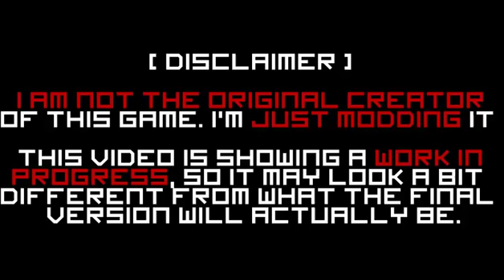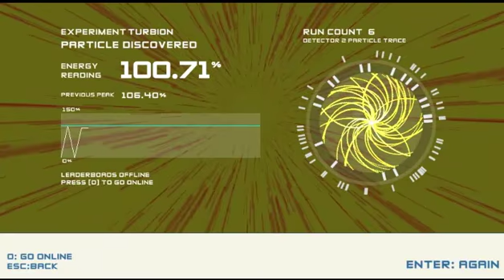[Boson X modding] Boson K - Turbion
Erik and Niva did a very good job discovering particles such as X and Y bosons. But science got further, and now they have to do their best to discover even more particles, and eventually try to find the meaning of life. Can you help them in this new, harder, and longer quest for science?

(pick the biggest number for the latest version)

Please take note that I'm MODDING and not making this game. It was made by Mu and Heyo. You can get the original Boson X on steam or the free version (which is the one I'm working on) right there